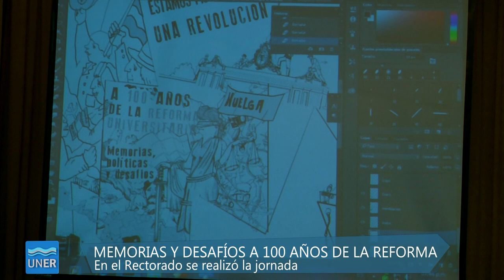Jornada a 100 años de la Reforma Universitaria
00:00 - Claudio Suasnabar (FLACSO)
02:51 - Nicolás Arata (UBA)
05:19 - Natalia Bustelo (UNSAM)
07:34 - Alejandro Caudis (UNER)

Se llevó a cabo la jornada A 100 años de la Reforma Universitaria. Memorias, políticas y desafíos en la Sala Teatro 1º de Mayo del Rectorado de nuestra Universidad.

La apertura estuvo a cargo del Rector Andrés Sabella. Se presentaron audiovisuales del número especial de
la revista Riberas N°6 sobre Reforma Universitaria: “Las cosas por su nombre. Memorias, política y Reforma”. Además se proyectó un anticipo de la Serie 100 años después. Memorias, políticas y desafíos realizada por UNERplay (Área de Comunicación de Rectorado).

El panel debate contó con la participación de Claudio Suasnábar (FLACSO) "De la Reforma Universitaria de 1918 a la Conferencia Regional de Educación Superior (CRES) de 2018: continuidades, cambios y desafíos en la política universitaria latinoamericana". Nicolás Arata (UBA) “La Reforma del 18 y su trama social; una mirada desde los “otros” en la historia de la educación”. Natalia Bustelo (UNSAM) “Reforma del 18, revueltas estudiantiles y democracia social”. Alejandro Caudis (UNER) “La Reforma Universitaria y los sentidos de las regulaciones sobre la Educación Superior”

Diego Abu Arab estuvo ilustrando en vivo durante el panel.

Esta Jornada propuso una reflexión crítica sobre la vigencia, actualización y resignificación de la Reforma Universitaria de 1918 para la comunidad universitaria, y asimismo, recuperar en nuestro presente, las implicancias del diálogo destacado que tuvo la gesta estudiantil con otros actores sociales y políticos de la época.

El centenario reformista representa una oportunidad para afirmar el compromiso de la universidad pública con la democracia, defender el derecho a la educación gratuita e inclusiva y promover la participación de todos los actores sociales de nuestra comunidad.

La jornada fue accesibilizada por estudiantes de la cátedra Prácticas de Interpretación II de la Facultad de Trabajo Social de nuestra Universidad.